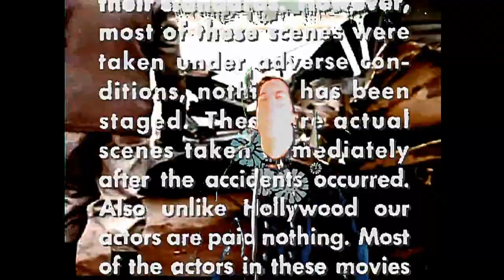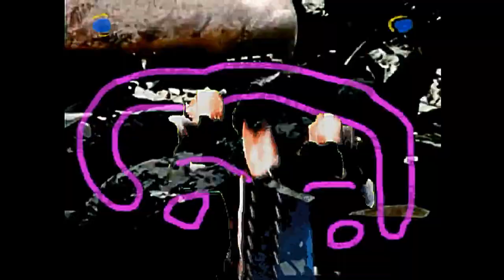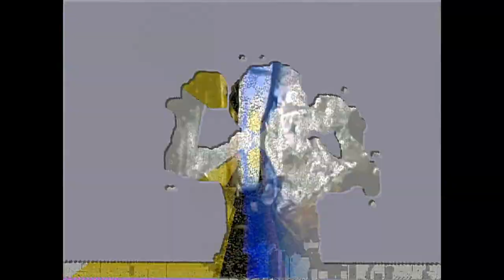Take You For A Ride (TIT)